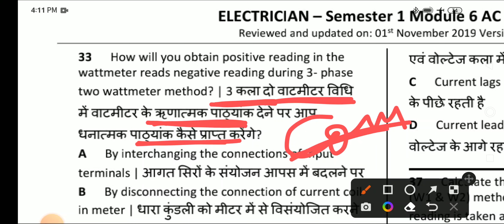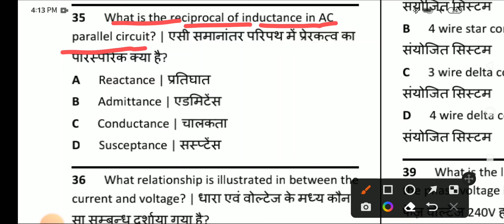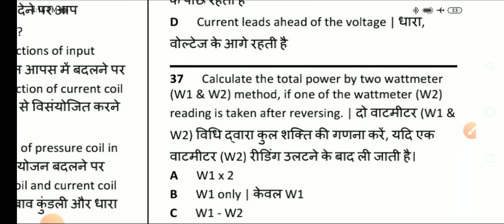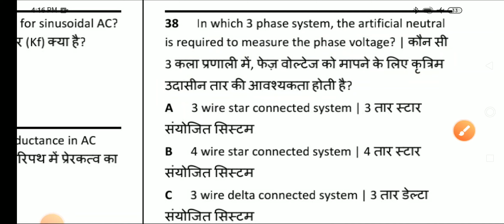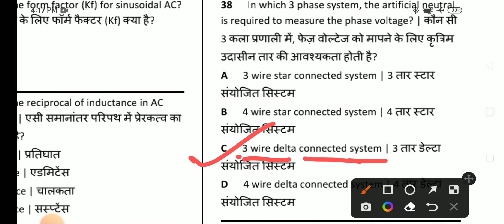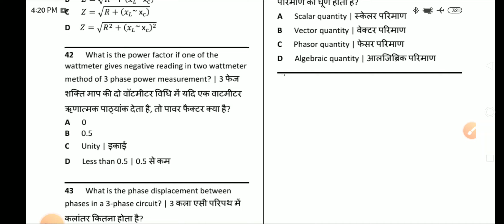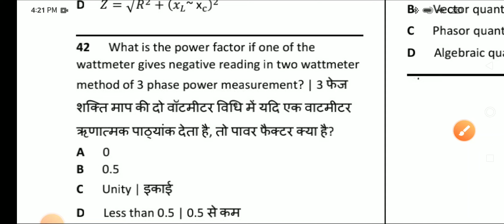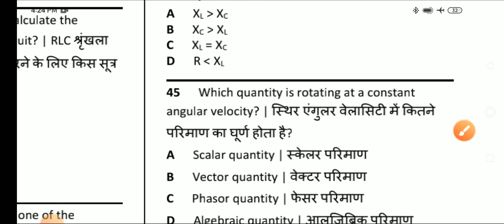Electrician - Semester 1 Module 6 - AC Circuits.MCQ and Solutions#Part-04 Bharat Skill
Electrician Trade Theory. 1st year NSQF Level - 5 Nimi Mock Test Question Paper/ Bank
for CBT exam.

# Semester 1
Module 6
AC Circuits
Part-04
Nimi Question Bank
Bharat Skill
ITI study